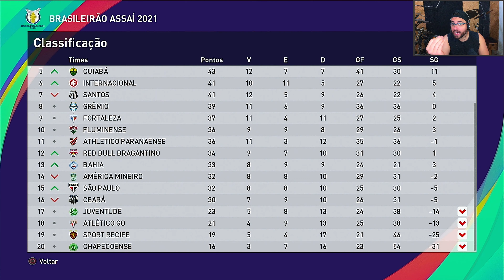Palmeiras x Grêmio Quartas de Finais da Libertadores #17 | MASTER LIGA | PES 2021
Fiquem ligados que todos os dias tem LIVE no canal e vídeos novos TODAS ÁS SEG QUA E SEX ás 18:30h, clique no sininho e selecione TODAS, assim o Youtube te notificará sobre todas as novidades do canal.
1° TEMPORADA

Continuando o Brasileirão, pela 26° rodada enfrentamos a Chapecoense, e também fizemos dois jogos pela Libertadores contra o Grêmio pelas quartas de Finais.

00:00 - Intro
01:41 - Grêmio x Palmeiras
06:28 - Chapecoense x Palmeiras
10:44 - Palmeiras x Grêmio
16:44 - Fechamento

O vídeo com título 'Palmeiras x Grêmio Quartas de Finais da Libertadores #17 MASTER LIGA PES 2021', faz parte da série de MasterLeague do PES 2021 do canal RamonPikaPau.